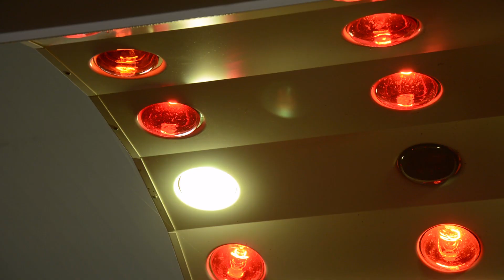"Celestial Candy" de Juliana Fochtman (Argentina)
Obra seleccionada en la edición 2017. Selected work in the edition 2017.
Jurado/Jury: Valentina Montero Peña (Chile), Antonio Weinrichter (España) y Rodrigo Alonso (Argentina)